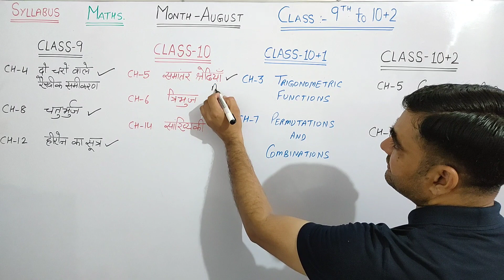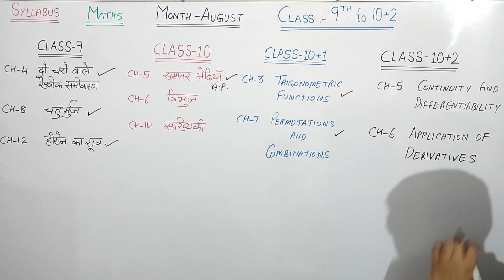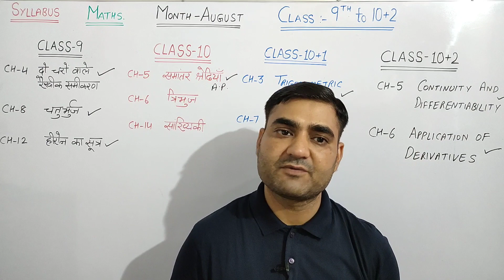AUGUST MONTH SYLLABUS MATHS CLASS-9 TO 12 HARYANA BOARD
Maths का अगस्त महीने का Syllabus